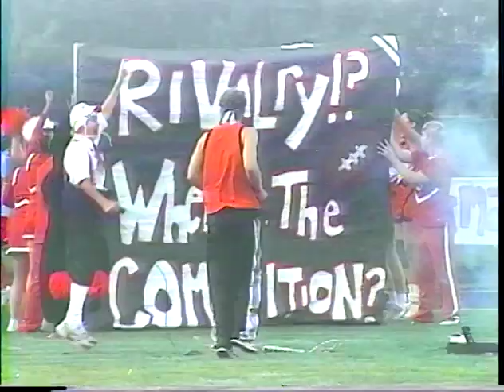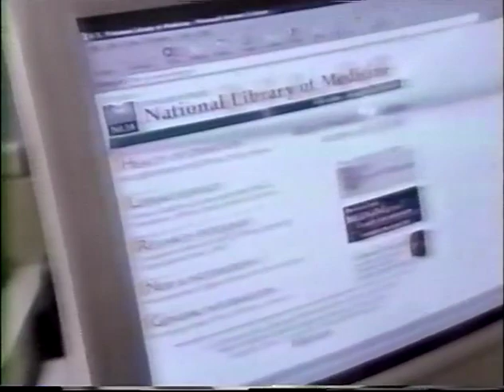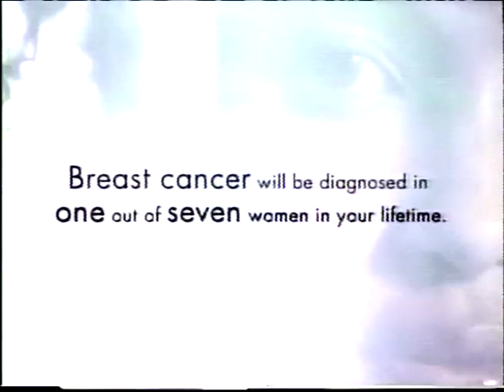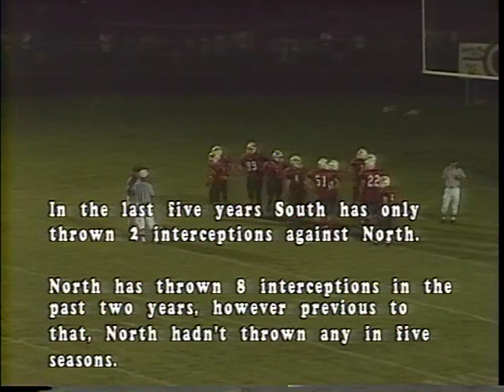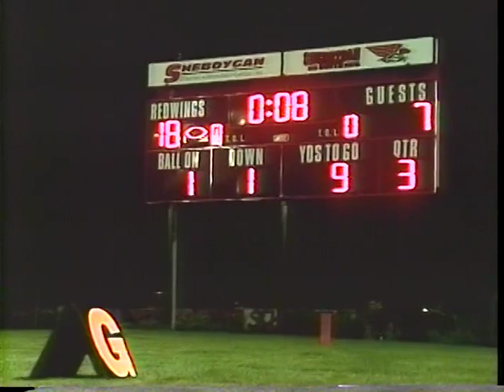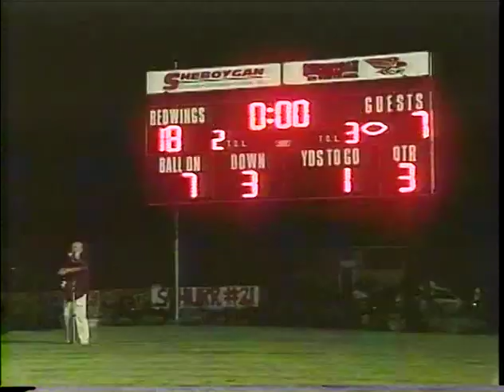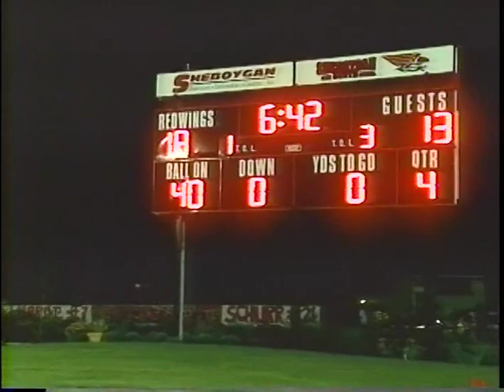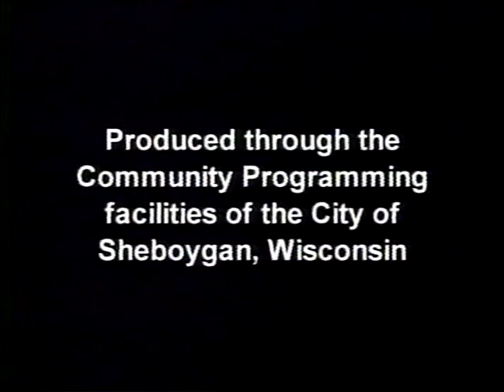Football 09092005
TV8 Sports: High School Football - Sheboygan North vs. Sheboygan South